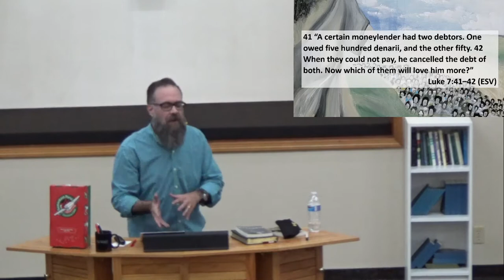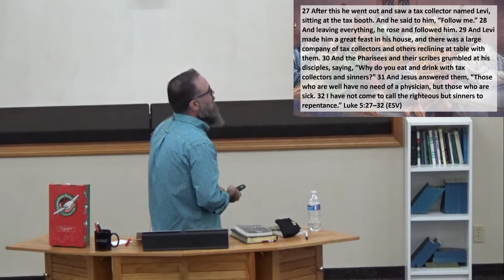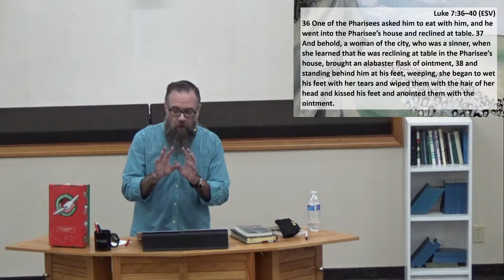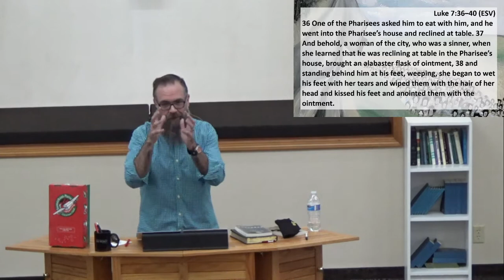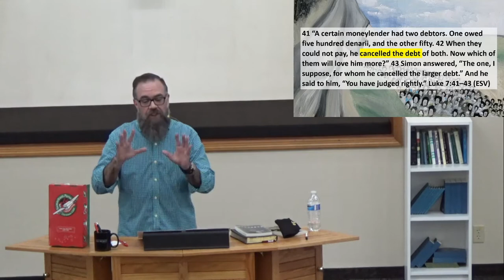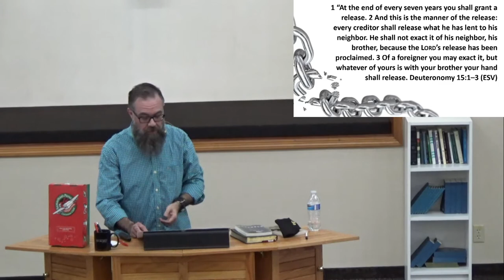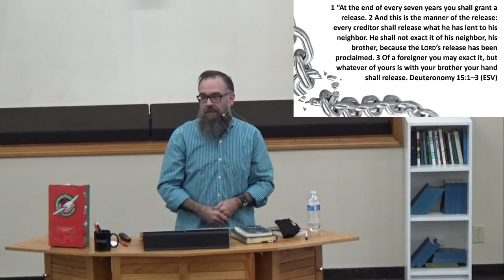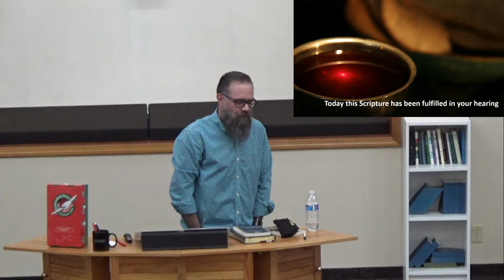2021/11/07 It's Like This ... The Parable of the Two Debtors